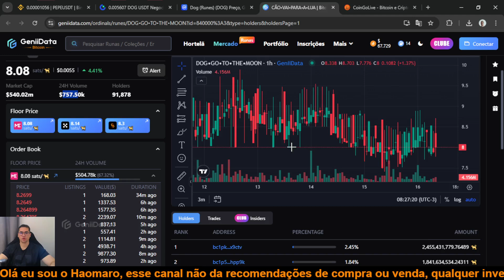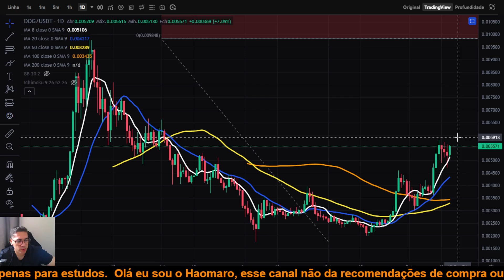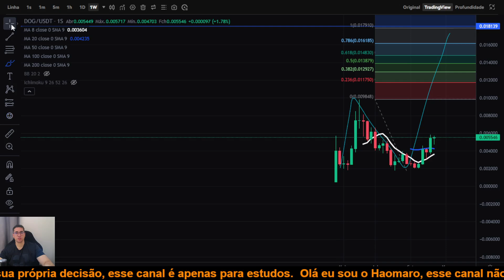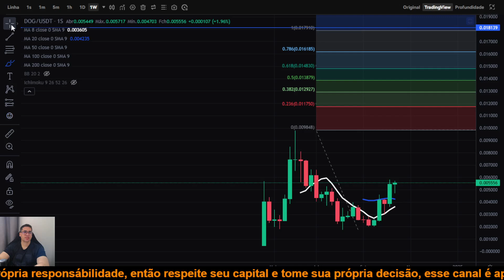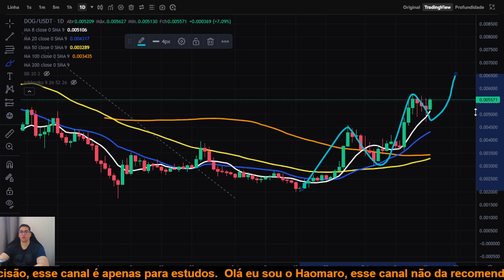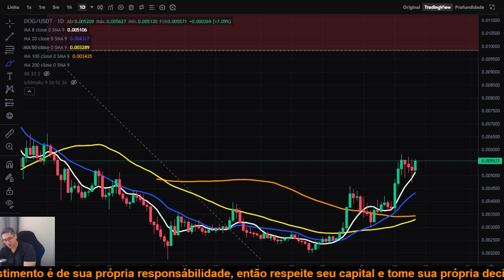Dog Go To The Moon DOG ela vai explodir junto com a alta do BTC e ter um grande rally de fim de ano